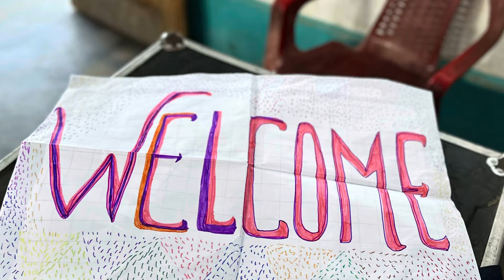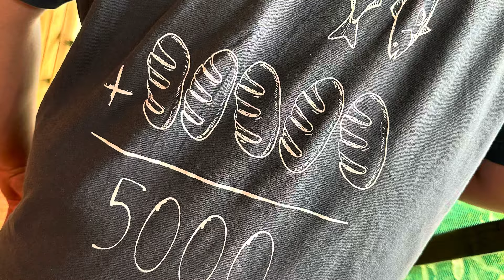2024 Peru 🇵🇪 Mission Trip (@The Legacy) We do not own rights to this music